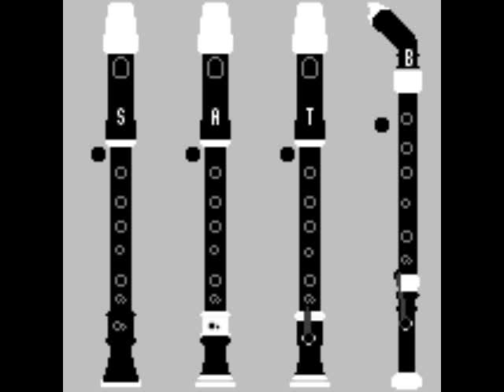Widecombe Fair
While reading Guido the other day, I was inspired to create an arrangement of this Devonshire folk tune.
All parts played/sung by me.
For details (including sheet music, and a version without my dodgy singing)
Seventeen millio— sorry, got carried away for a second there.